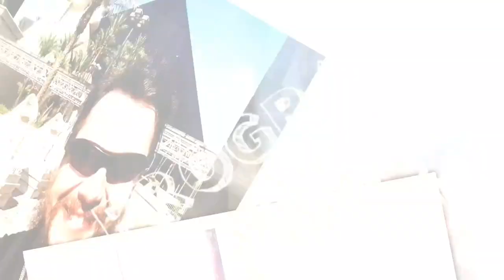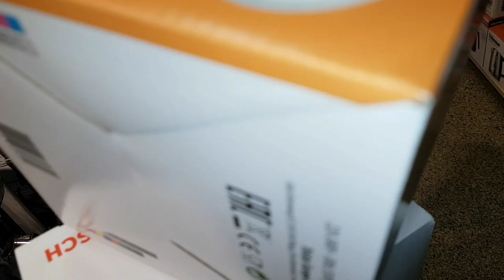Miesiąc bez vlogowania